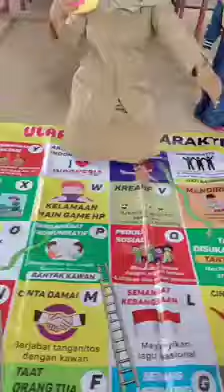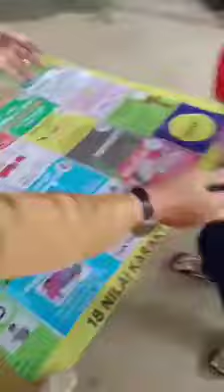Pembelajaran Motorik Anak, Bermain Ular Tangga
TK Fajar
Kecamatan Parigi
Kabupaten Pangandaran